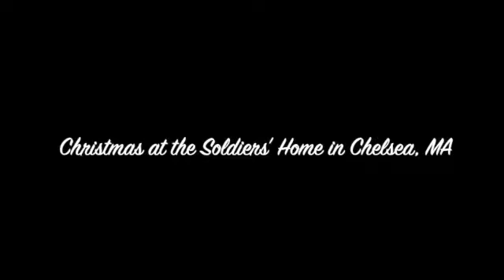Soldies'Home Chapel Christmas 2020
Chaplain Toby and Linda Quirk , Luke Chapter 2